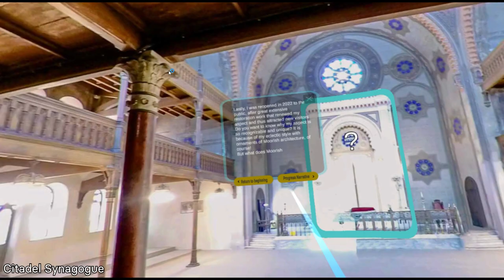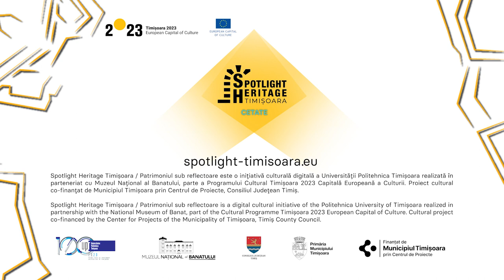Explore Timisoara in VR